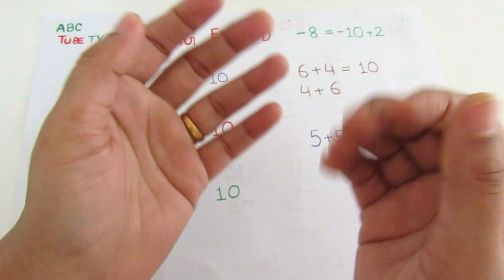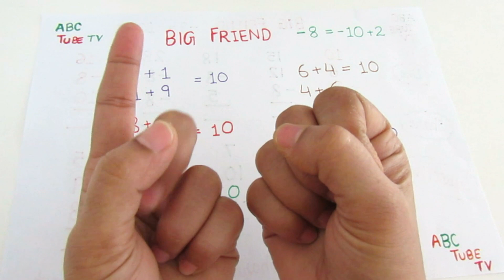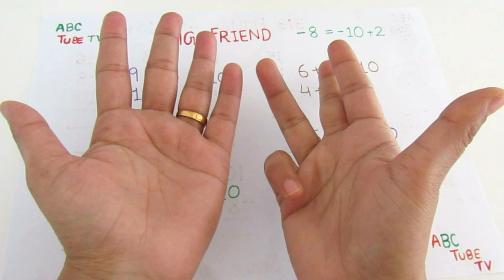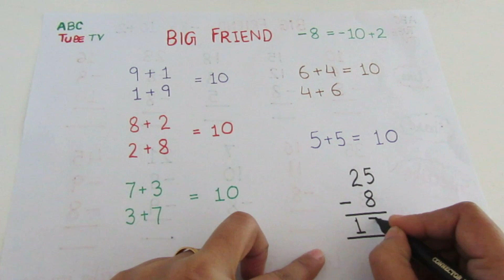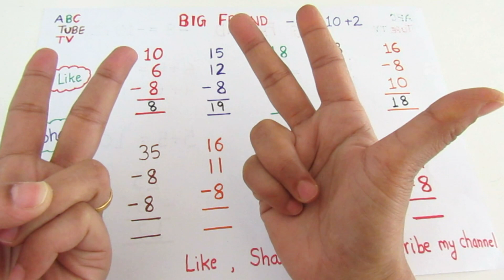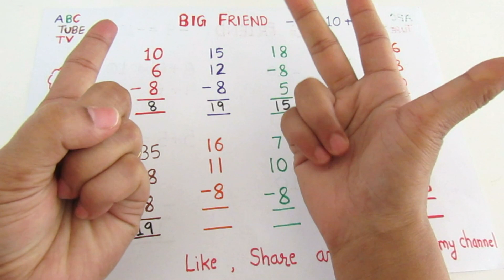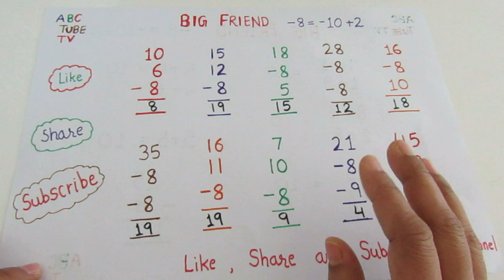FINGER ABACUS (-8 BIG FRIEND FORMULA) -FINGER ABACUS FIRST LEVEL FREE COURSE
abacus kya hai,what is abacus,advantages of abacus,
addition on abacus,abacus class,
learn abacus for beginners from basics,how to use abacus for beginners,learn abacus for beginners,learn abacus from basics,
learn abacus tutorial,how to learn abacus,videos to learn abacus,learn abacus,abacus learning,abacus tutorial,learn abacus online,
learn abacus for children,abacus,abacus formulas,learn abacus math,abacus maths,how to use an abacus,abcus key
abacus tutorial in hindi,abacus in hindi,abacus,tutorial,multiply in abacus,
how to multiply in abacus,multiply in abacus in hindi,
abacus,how to use abacus,abacus how it works,abacus free learning level 1,abacus tutorial,abacus level 1,abacus training
finger abacus worksheet
finger abacus part 1
finger abacus worksheets level 1
finger abacus classes
abacus finger movements
abacus finger counting
abacus finger calculation
finger theory abacus
finger exercise for abacus
finger abacus method
finger movements in abacus
finger gym method in abacus
abacus like finger counting method
learn finger abacus
finger math abacus
finger math abacus pdf
abacus finger movements video
abacus finger math
finger numbers abacus
abacus fingers
abacus finger technique